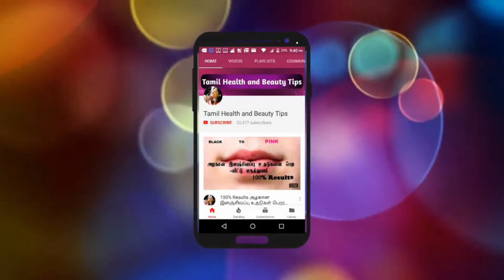2 நிமிடத்தில் கருப்பான உதடுகளை Pink Color - ல் மாற்ற... || How to get Pink Lips in just 2 minutes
6 Best Tips for DANDRUFF Removal || Dandruff Treatment at Home || How to Get Rid of Dandruff

முகம் நிரந்தரமாக வெள்ளையாக || skin whitening face mask 2 நிமிடத்தில் கருப்பான உதடுகளை Pink Color - ல் மாற்ற...

How to get Pink Lips in just 2 minutes 6 Best Tips for DANDRUFF Removal || Dandruff Treatment at Home || How to Get Rid of Dandruff